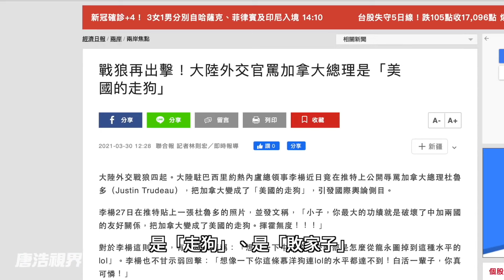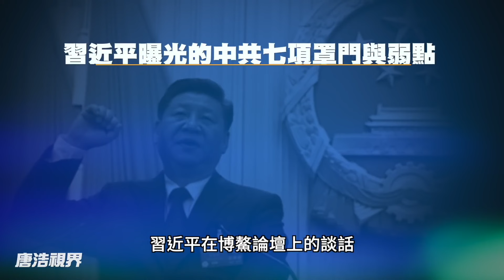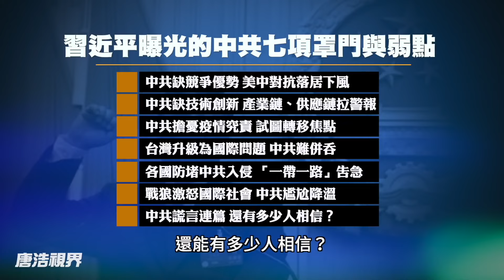自曝罩門？中共謊言連篇 還有多少人相信？｜唐浩視界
美國參議院外交委員會通過「戰略競爭法案」，為美方提供長期對抗中共的重要法律依據，如果法案順利通過，將對美中對抗、印太區與台灣帶來什麼影響？澳洲政府宣布取消維多利亞州的「一帶一路」項目，向中共傳達什麼政治信號？「海底撈」海外餐廳傳出大量監控消費者的疑雲，事實上中共通過海外餐館監控人員、蒐集情報已經行之有年？習近平在博鰲論壇上強硬怒嗆美方，表面看似對美方「下馬威」，但實際上卻在演講中自曝中共現在遭遇七項致命罩門？本集節目，與您探討。

🎯 00:00  2021年04月22日 影片
🎯 00:35  話題一：「戰略競爭法案」闖過首關 確立美中長期對抗
🎯 03:27  話題二：澳洲取消「一帶一路」 五眼聯盟有人叛變？
🎯 05:38  話題三：真人真事 中共用海外餐館監控竊密
🎯 08:56  熱點分析：怒嗆美國 習近平自曝中共七大罩門

⭕️ 請關注「世界的十字路口」：
春夜舟行

暮雪霜梅盡
和風岸柳歸
琴舫鳴幽曲
淚花催憶迴

「戰略競爭法案」闖首關，美抗中 超限戰 升級｜怒嗆美國， 習近平 自曝 中共 致命罩門｜真人真事，中共用 海外餐館 監控竊密｜澳洲取消「一帶一路」，五眼聯盟有人叛變？（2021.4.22）｜唐浩視界